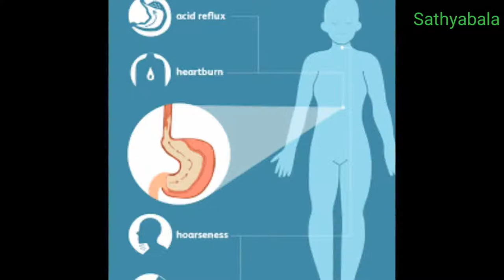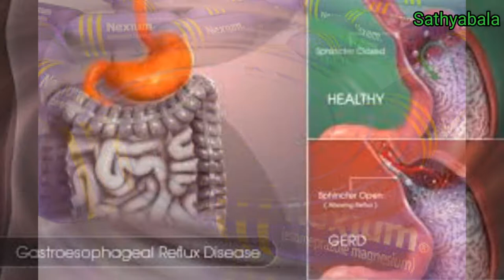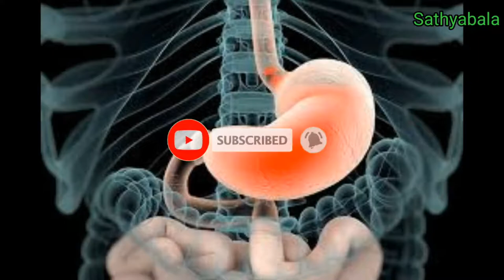Nexium 20mg, nexium tablet, nexium 24 hours, nexium capsules, nexium injection, nexium 20 mg tamil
Nexium 20mg
nexium tablet
nexium 24 hours
nexium capsules
nexium injection
nexium 20 mg tamil
nexium 20 mg tablet
nexium 20 mg uses in tamil
nexium 20 mg use
nexium 20 mg side effects in tamil
nexium 20 mg side effects
nexium hp7
nexium heartburn
nexium how to take
nexium hair loss
nexium hp7 reviews
nexium how does it work
nexium how it works
nexium hp7 when to take
nexium horse dose
nexium hp7 pack
nexium sachets how to use
nexium gastritis
nexium generic
nexium generic name
nexium gallbladder problems
nexium side effects
nexium side effects long term
nexium secta
nexium shampoo
nexium 10mg sachet for babies
nexium medicine for stomach
nexium 5 mg sachet how to use for babies
nexium 40 mg
nexium 40 mg benefits
nexium 40 mg side effects
nexium 40 mg uses in tamil
nexium 40 mg side effects in tamil
nexium 40 mg tamil
nexium 40 mg esomeprazole
nexium 40 mg tablet
esomeprazole 20 mg uses
esomeprazole 40 mg uses
esomeprazole 20 mg uses in tamil
esomeprazole 40 mg uses in tamil
esomeprazole 20 mg benefits
esomeprazole 40 mg benefirs
esomeprazole 20 mg side effects
esomeprazole 40 mg side effects
esomeprazole 20 mg side effects in tamil
esomeprazole 40 mg side effects in tamil
esomeprazole tablets ip 40 mg
esomeprazole and domperidone capsules
esomeprazole gastro resistant
esomeprazole magnesium
esomeprazole tablets ip
esomeprazole 40 mg gastro - resistant tablets
esomeprazole and sustained release
esomeprazole magnesium tablets nexpro 40
Healer baskar